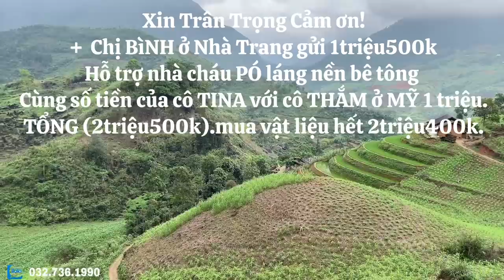Lý của người Mông vật liệu nhà cháu PÓ /TÀY TV